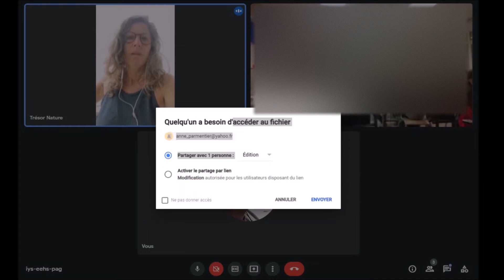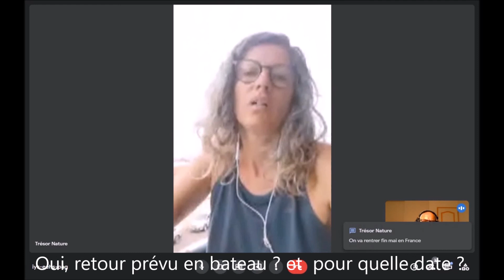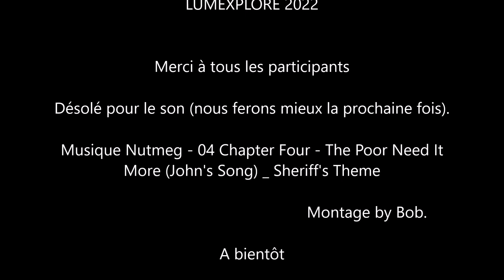21 Live avec SANTAREM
Premier direct avec l'Amazonie (Santarem)
Echanges entre l'équipe de "Trésor de Nature" et les élèves de :
- L'école l' Abeille
- Le collège des Matagots
- LUMEXPLORE
30 minutes de bonheur .